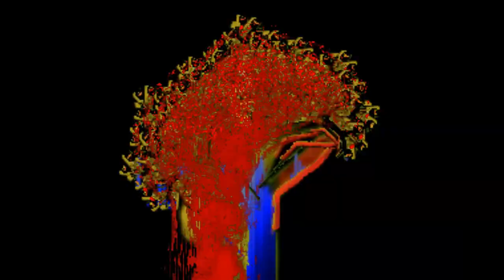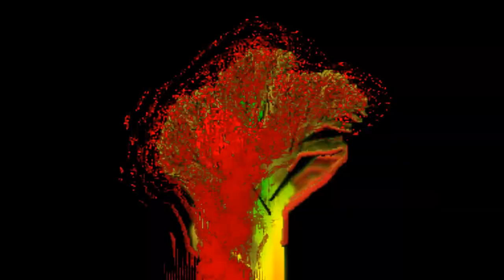Beat Frestyle 2 (Prod.Marmat)